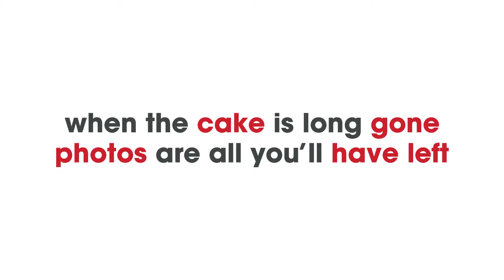Weddings - Photos to Cherish the Rest of Your Life - Pinnacle Photography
My Name is Marc Weiskopf and my style of photography is considered a personalized candid style. Every wedding is different, every couple is different and every situation is different. My goal is to capture your family’s personalities, your personality and all of your other connections without anyone knowing that I am there to take photographs or video. I like to blend in with the everyone else or shoot from far away with a zoom lens capturing intimate moments for you to remember forever.

I am a full time professional photographer who has been taking pictures for the last ten years. I am also a member of the Professional Photographers Association ppa.com. This association is for professionals and continues to train us on the latest techniques and equipment so we are always ready for your moment.